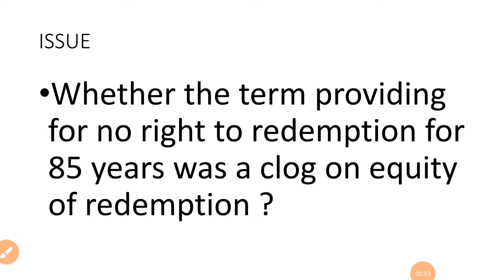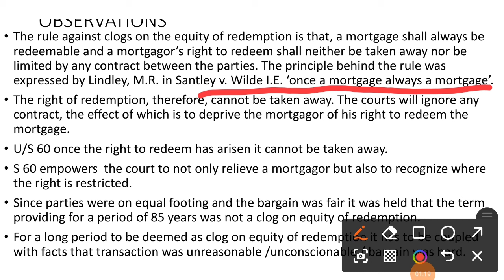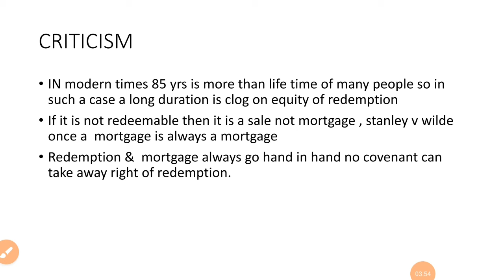Ganga Dhar v Shankar Lal 1958 || Clog on equity of redemption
Ganga Dhar v Shankar Lal 1958, Ganga Dhar v Shankar Lal, Ganga Dhar vs Shankar Lal, Mortgage, TPA Mortgage, Proptery Mortgage, What is Mortgage, Transfer of Property Mortgage, Section 100 of TPA, Clog on equity of redemption, Clog on redemption

LLB Semester, Transfer of Property Act 1882 lectures, Transfer of Property Act 1882 lectures series,